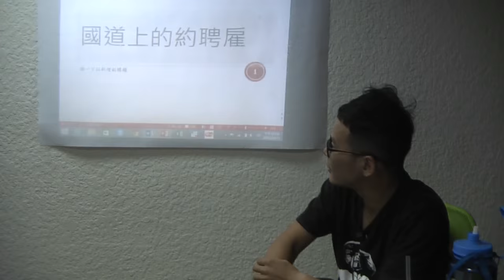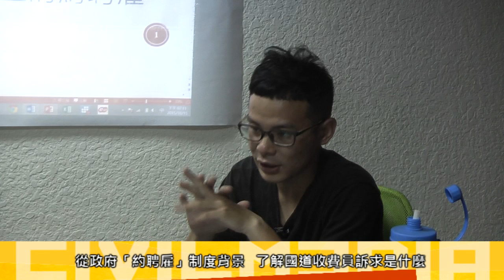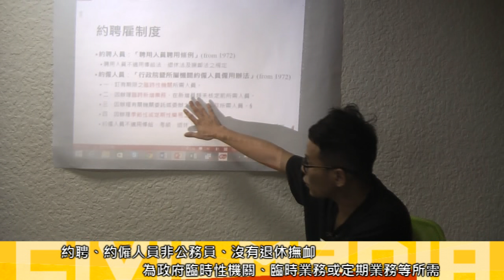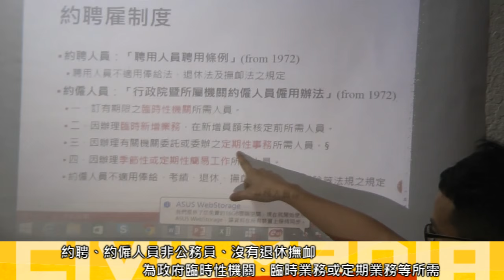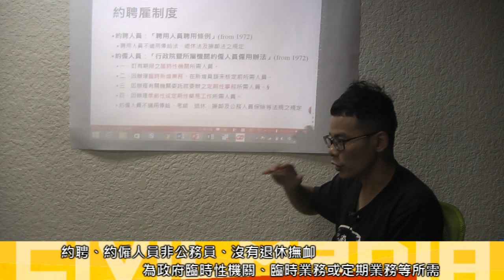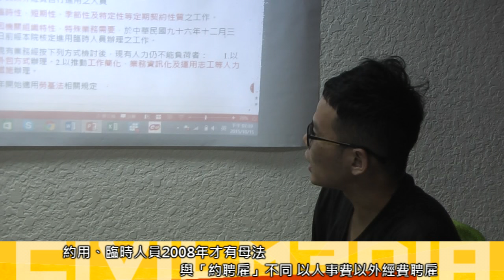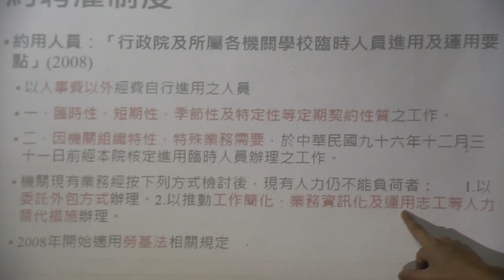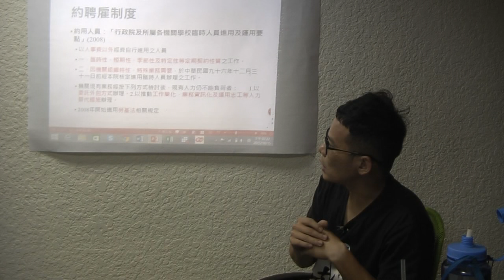2015.10.15 從國道收費員看約聘雇制度／盧其宏演講(一) 約聘雇人員由來